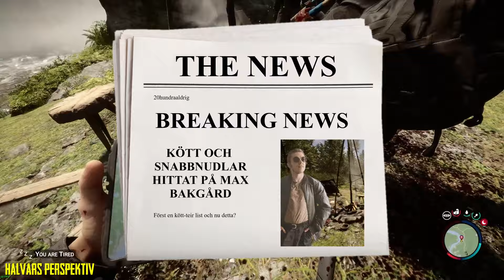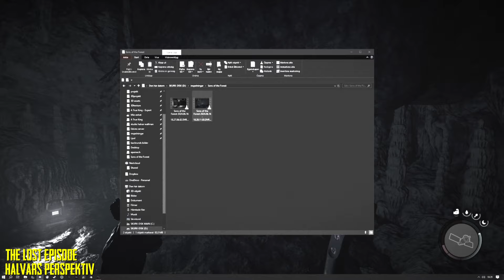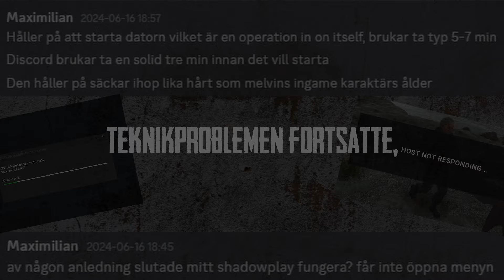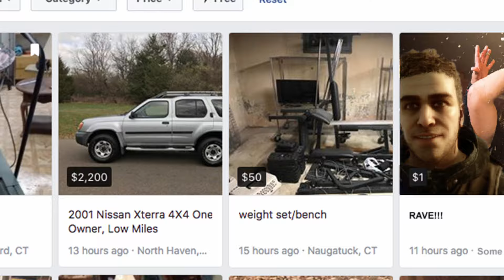Skogspojkar till Skogstokar | ShitfilmsGaming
En vacker morgon på ön vaknar Halvar och Max, och till sin häpnad ser de en annan person långt borta. Har de hittat en vän? Ännu ett galet monster? Eller är det kanske både och?